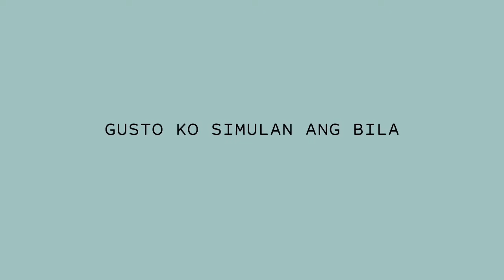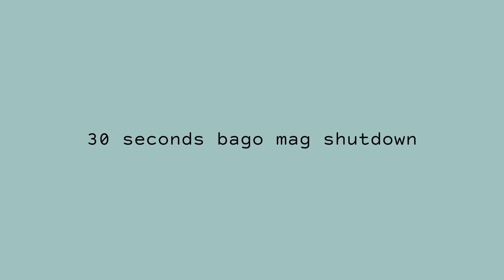BABY FIRST TIME TO EAT KIWI FRUIT | VLOG 1